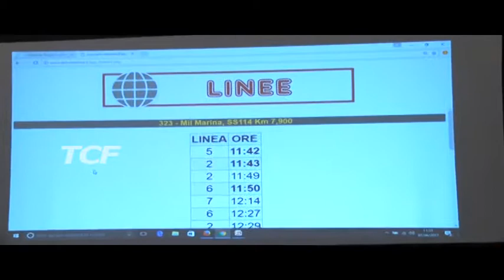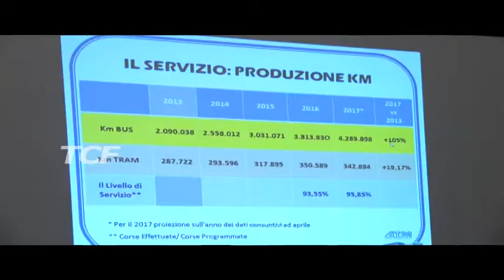L'ATM CRESCE E PRESENTA UNA NUOVA APP FOTI SALUTA